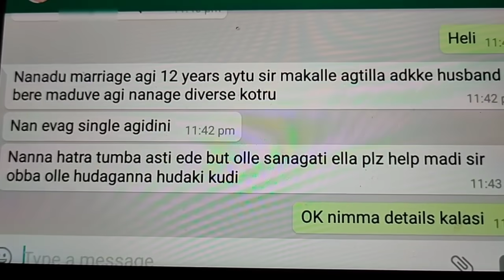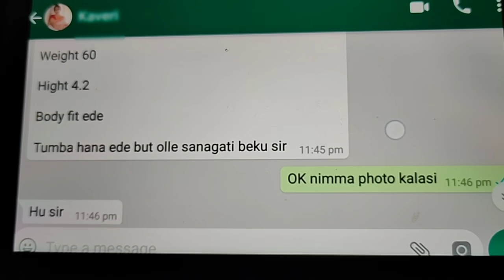tumba usefull video bandide nodi